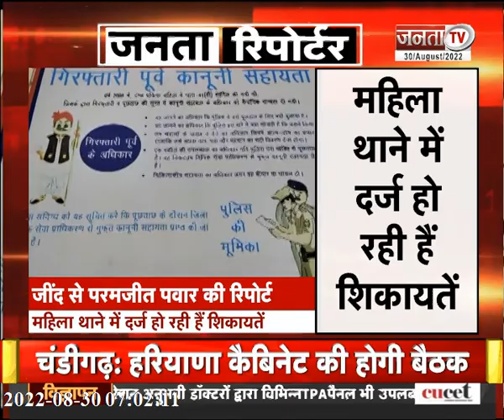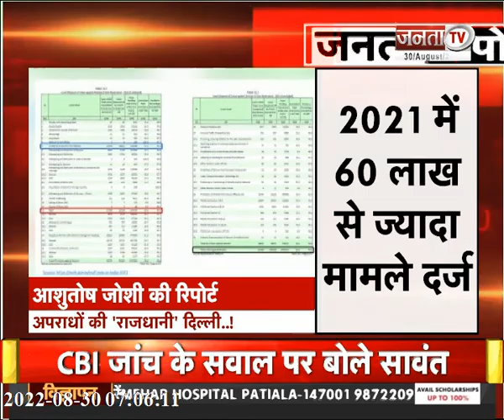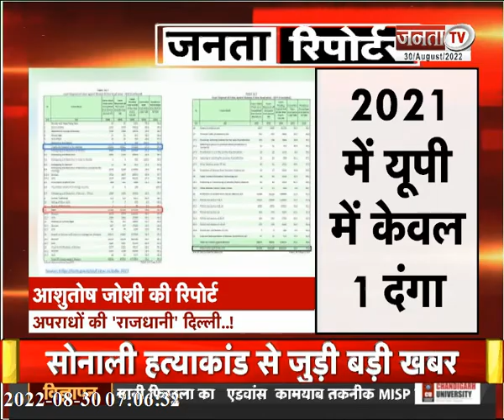Janta Reporter: देखिए देश और दुनिया से जुड़े तमाम बड़े मुद्दों पर खास पेशकश